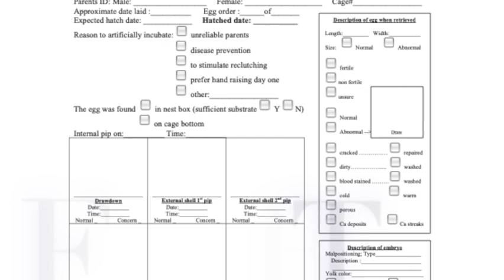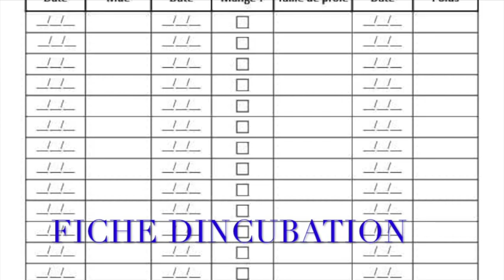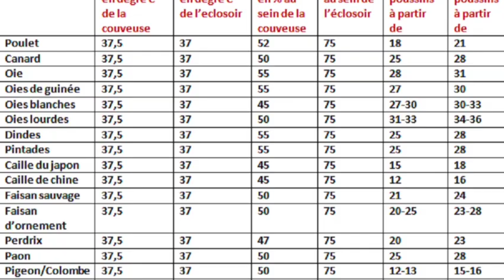"Guide Complet de la Couvaison des Œufs de Caille: Températures, Retournement et Astuces d'Éclosion"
dans ce guide complet sur la couvaison des œufs de caille ! Si vous êtes passionné par l'élevage de ces adorables oiseaux et que vous souhaitez maximiser vos chances d'obtenir des taux d'éclosion exceptionnels, cette vidéo est faite pour vous. Nous allons plonger dans les jours de couvaison, les périodes de retournement des œufs, les paramètres cruciaux de température et d'humidité, ainsi que d'autres stratégies incontournables pour atteindre un taux d'éclosion digne des professionnels. Ne ratez pas ces conseils essentiels !